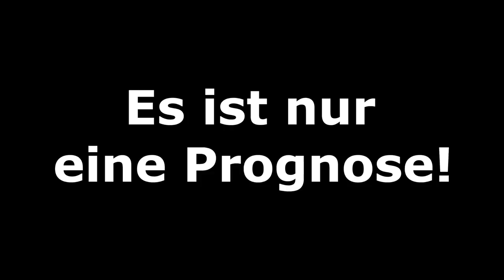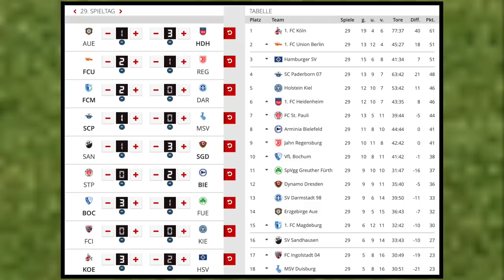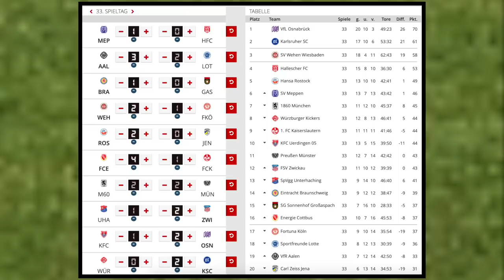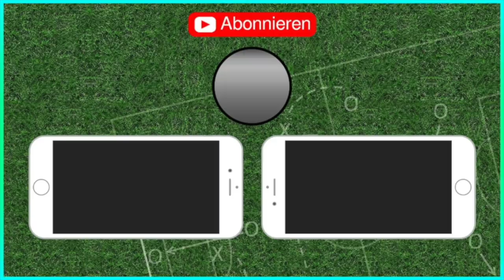2. und 3.Liga [Spieltag 29 & 33] I FIFA Prognose I 2018/19 Deutsch (Full HD)